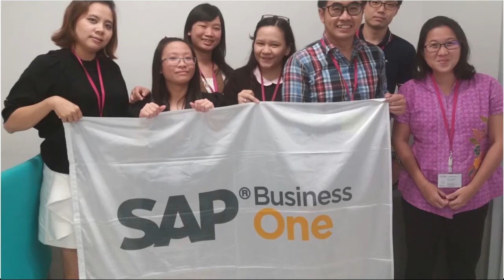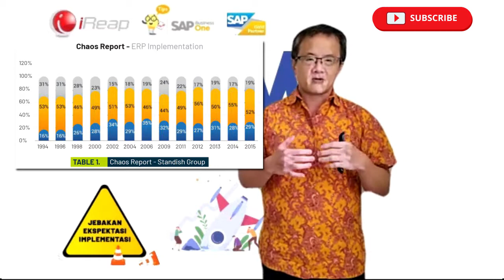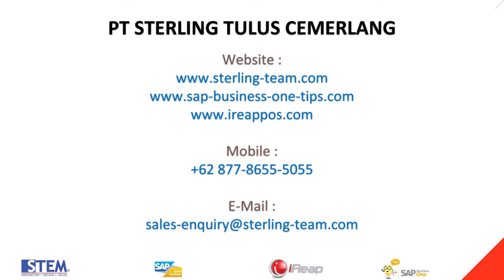2. Jebakan Harapan / Ekspektasi - 8 Kunci Sukses Implementasi Sistem ERP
Sampai saat ini masih sering kita menemui dan berdiskusi mengenai gagalnya implementasi suatu sistem IT baru atau ERP baru di suatu perusahaan.

Di tengah semakin banyaknya pilihan teknologi informasi saat ini, implementasi sistem informasi baru pada suatu organisasi atau perusahaan saat ini tidak menjadi lebih mudah dan masih menjadi suatu tantangan. Entah itu pada perusahaan yang sudah pernah menggunakan sistem ataupun untuk yang baru pertama kali akan menggunakan sistem.

Video ini merupakan 9 series sharing dari pengalaman kami lebih dari 30 tahun membantu lebih dari 500 perusahaan di Indonesia dan luar negeri. semoga bermanfaat membantu dalam meningkatkan sukses rate implementasi ERP di Indonesia

Chapter
00:00 Jebakan Harapan / Ekspektasi - Kunci kedua
00:48 Kenapa ekspektasi menjadi salah satu kunci?
01:58 Bentuk over expectation dalam implementasi sistem
03:00 Chaos Repot - ERP Implementation oleh Standish Group
04:20 Ekspektasi waktu yang dibutuhkan
05:26 8 Kunci sukses implementasi Sistem ERP

Dalam prosesnya, pemilihan sistem ERP yang ingin digunakan tidak sama seperti saat kita sedang memilih / memutuskan akan membeli suatu barang.

Walaupun kita bisa mendapatkan demo mengenai sistem ERP nya semisal SAP Business One, namun kita sebagai wakil perusahaan belum tentu bisa mengerti secara detail kemampuan yang dimiliki sistem ERP tersebut.

Hal seperti inilah yang disebut sebagai ekspektasi. Ada usaha / kerjasama yang diperlukan antara konsultan dan perusahaan agar kedua belah pihak tersebut memiliki pemahaman/ekspektasi yang sama mengenai kebutuhan sistem ERP nya.

Untuk article lengkap mengenai JEBAKAN HARAPAN / EKSPEKTASI – 8 Kunci Sukses Implementasi Sistem ERP, silahkan di

Ini merupakan kunci Kedua dari 8 kunci sukses implementasi sistem ERP.
Lebih Detail mengenai 8 Kunci Sukses Implementasi Sistem ERP (Enterprise Resource Planning)

Video oleh :
PT Sterling Tulus Cemerlang (STEM Indonesia)
SAP Business One Gold Partner

Info lebih lanjut, Kontak Kami:
PT Sterling Tulus Cemerlang (STEM)

PT. Sterling Tulus Cemerlang adalah
SAP Business One GOLD Partner Indonesia untuk Industri Ritel, Distribusi dan Manufaktur

Temukan Tips yang sangat berguna bagi Anda sebagai pengguna SAP Business One di

Pelajari juga bagaimana SAP Business One dapat membantu bisnis kecil Anda dengan solusi cloud yang terjangkau di

Temukan juga solusi kami lainnya, sistem kasir IREAP POS untuk Anda pengusaha mikro & kecil di